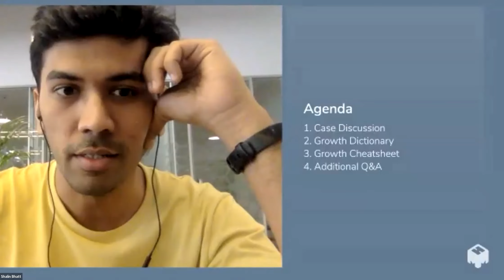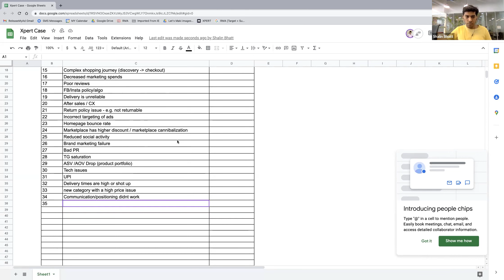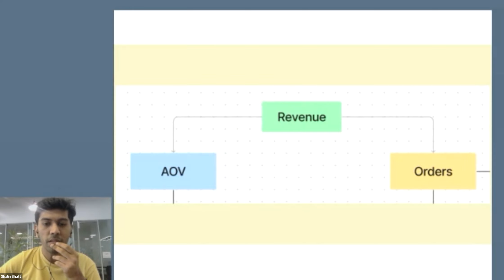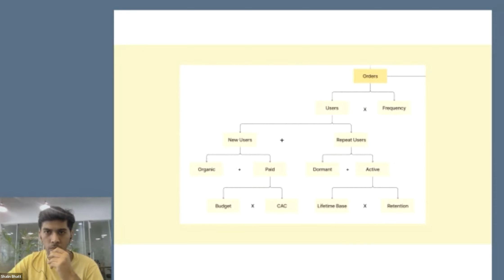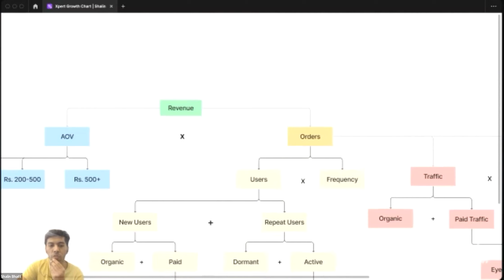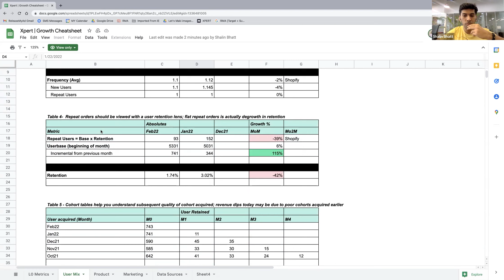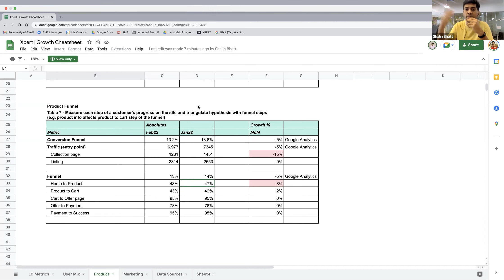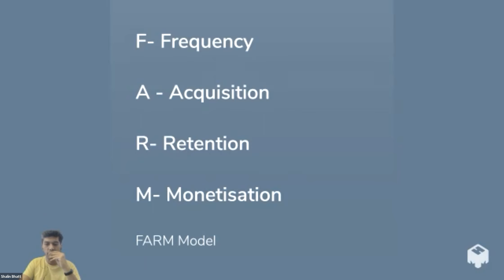User Growth for Your D2C Website with Shalin Bhatt, ex-Head of Growth at Zomato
- Key strategies for optimizing user growth for your D2C website.
- Effective approaches to identifying and fixing business leakage.
- Practical insights to understand and enhance your revenue model.

*Understanding Business Growth*
1. Growth Aspects:
- Initiatives: The various efforts and strategies you implement to scale your business.
- Business Leakage: The unrecognized or unresolved issues causing losses that hinder faster scaling.

2. Revenue and Orders Analysis
Revenue = Orders * AOV:
- When revenue drops, consider if it’s due to low SKU products selling more or issues with the revenue model.

3. Order Dynamics
Orders = Users * Frequency:
- Bridge the gap between the number of users and their repeat purchases.
- Identify which aspects are causing a dip in numbers and how to address them.
- Poor customer experience or delayed orders can reduce order frequency.

4. User Analysis
Users = New + Retained:
- A drop in customer numbers may stem from issues in the previous month.
- Determine whether the decline is due to new or retained customers and plan accordingly.

5. Retention Insights
Retained Users = Lifetime Base * Retention:
- Aim to increase the rate of repeat customers consistently.
- A stagnant repeat user rate for consecutive months indicates a problem that needs attention.

6. Conversion Metrics
Orders = Traffic * Conversion:
- A 20% conversion rate means 20% of website visitors make a purchase.
- Use this metric to determine if issues lie in marketing or the product.

7. Traffic Sources
Traffic = Organic + Paid:
- Identify whether organic or paid traffic brings more customers to optimize future marketing strategies.

Paid Traffic = Eyeballs * CTR:
- Paid traffic is influenced by your ad budget and the number of impressions.
- CTR indicates how many people are visiting your website after seeing your ads.

Eyeballs = Budget * CPM:
- CPM depends on the advertising channel, with platforms like YouTube having higher CPM than simple banner ads.
- Adjust your budget to optimize the number of impressions.

8. CAC Payback
CAC Payback = GM% * AOV:
- Evaluate the quality of your transactions based on the average orders and Gross Margin.
- Aim for a profitable cohort by balancing the number of orders and GM%.

*Growth FARM Framework*
- Frequency: Monitor how often customers make purchases.
- Acquisition: Focus on acquiring new customers.
- Retention: Work on retaining existing customers.
- Monetary Value: Increase the average value of each transaction.

*About Shalin Bhatt*
Shalin Bhatt, ex-Head of Growth at Zomato, was instrumental in scaling Zomato to a profitable marketplace. He now assists other founders in achieving their goals by sharing his extensive growth knowledge and experience.

Tired of going it alone in the ever-evolving world of D2C?
At Xpert, we believe that collaboration is the key to success. That's why we've built a thriving online community where D2C brands can connect, share learnings, and unlock their full potential.
Here's what sets Xpert apart:
- Community: Network with fellow D2C founders and marketing leaders. Share experiences, ask questions, and gain valuable insights from your peers.
- Industry Masters: Learn from the best. We host regular sessions featuring renowned experts who share their knowledge and actionable strategies.
- Growth Focus: We're obsessed with helping your brand thrive. Access exclusive resources, workshops, and tools designed to propel your D2C journey forward.

Xpert is more than just a community. It's your springboard to D2C mastery.
Join us today and unlock the power of collective growth!